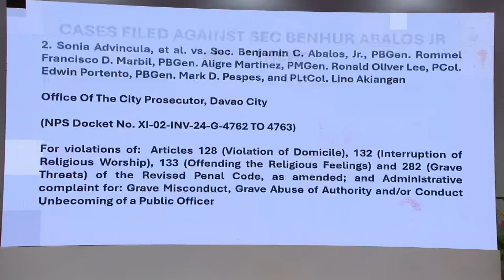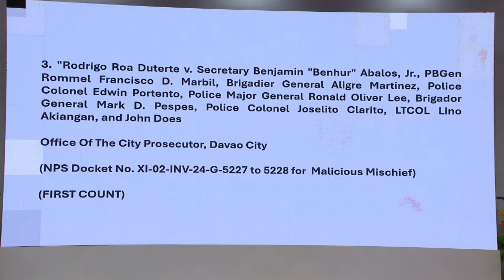Ex-President Duterte files cases vs Abalos, others over KOJC police ops | (09 September 2024)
Nagsampa ng reklamong malicious mischief si dating Pangulong Rodrigo Duterte laban kina Interior Secretary Benjamin Abalos Jr., Philippine National Police (PNP) chief General Rommel Marbil, at iba pang opisyal ng pulisya kaugnay ng operasyon sa Kingdom of Jesus Christ (KOJC) compound sa Davao City.